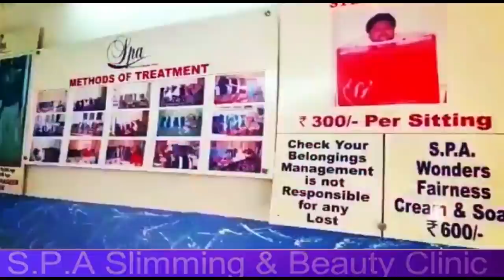SACHAI PUCHOGE TOH JAIL KO JAOGE | YEH TOH ZULM HAI | 7H TV NEWS